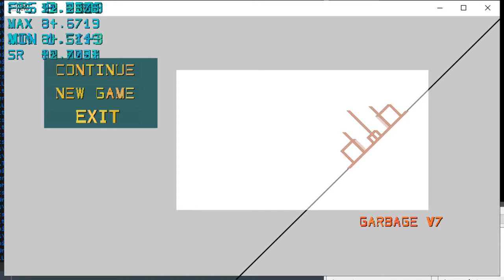Pixel Walker, 2021 preview game engine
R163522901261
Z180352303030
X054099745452